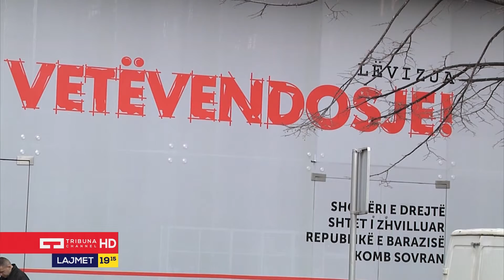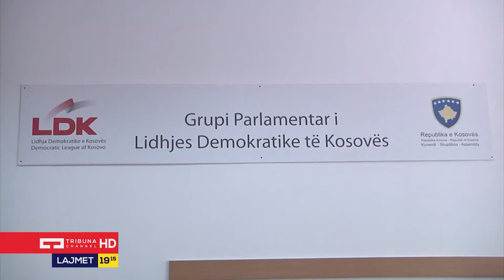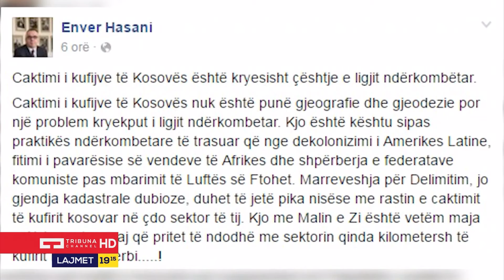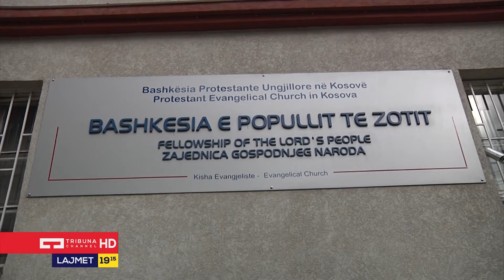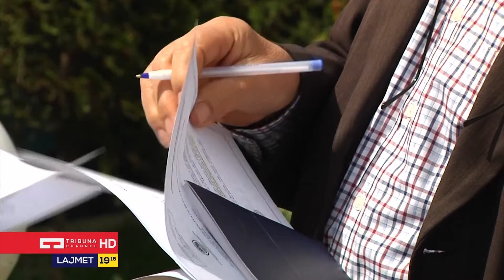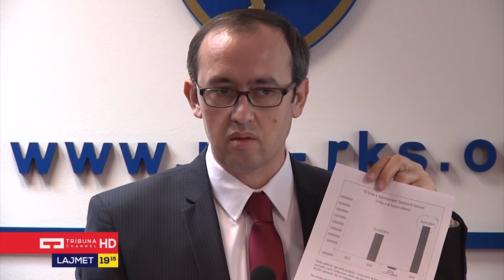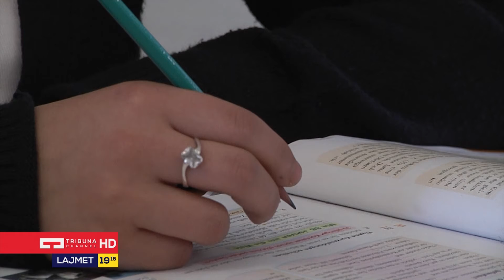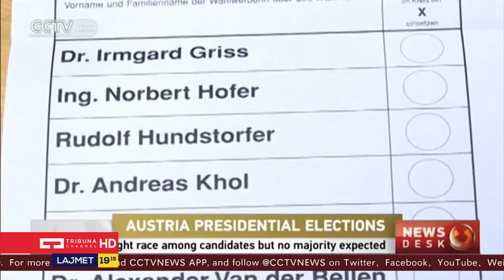Lajmet Qendrore 24.04.2016